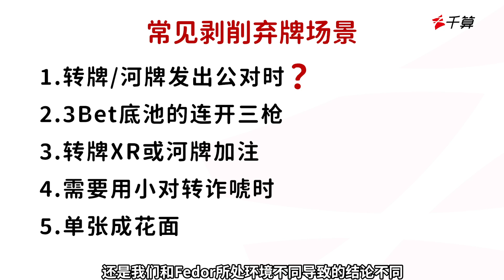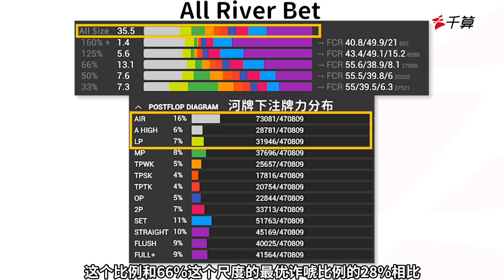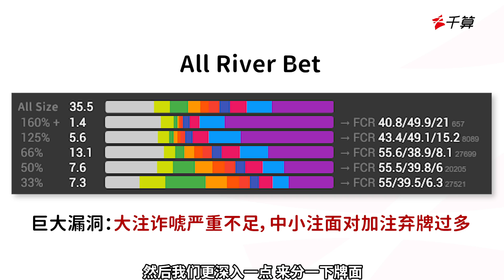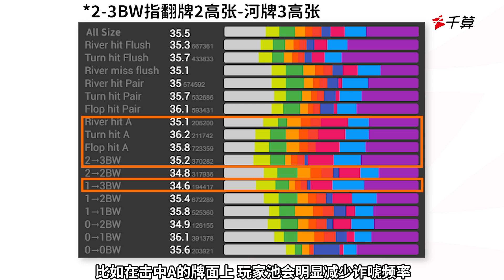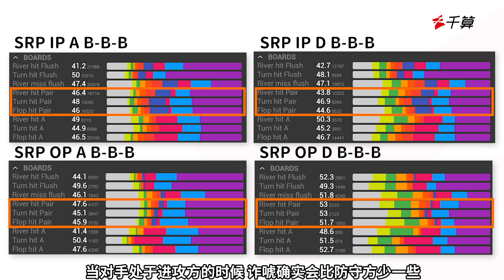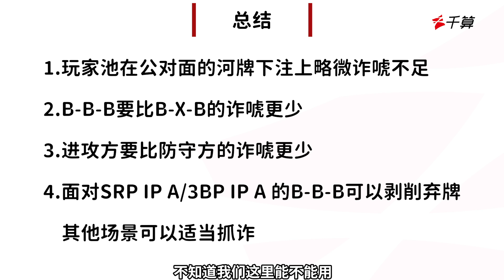德州扑克教学｜公对面要剥削弃牌吗？